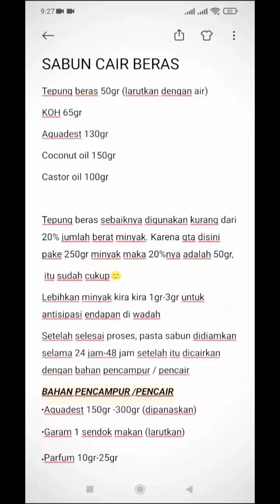BERAS untuk RESEP SABUN MANDI CAIR || RICE SOAP recipe || Liquid soap cold process 🍚🍙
SELAMAT MENONTON
SEHAT SELALU semuanya

SEMOGA BERMANFAAT 🥰🥰